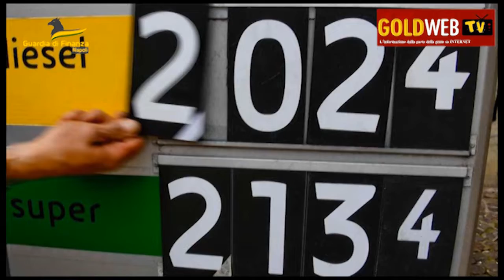Video. NA. GdF: "Controlli 'a tappeto' sui prezzi dei carburanti. Già riscontrate 30 irregolarità"